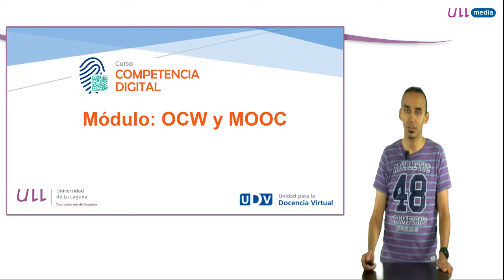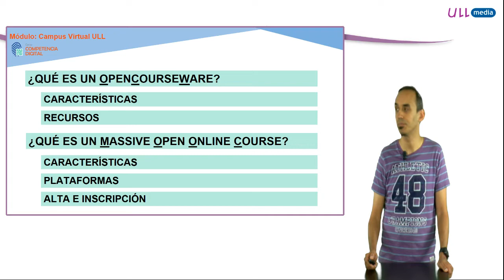Curso Competencia Digital - OCW y MOOC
Presentación del Módulo sobre OCW y MOOC que forma parte del curso de Competencia Digital dirigido al alumnado.